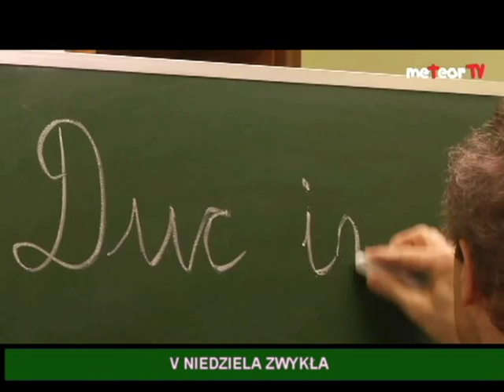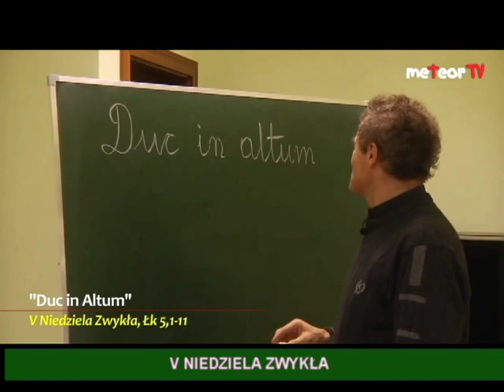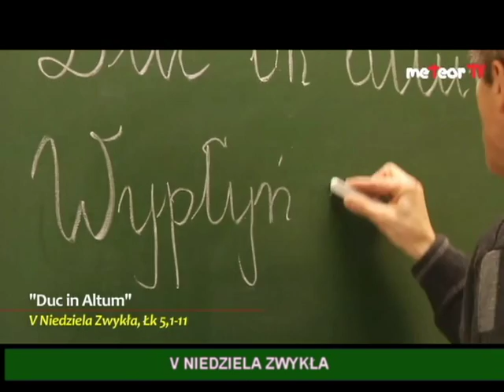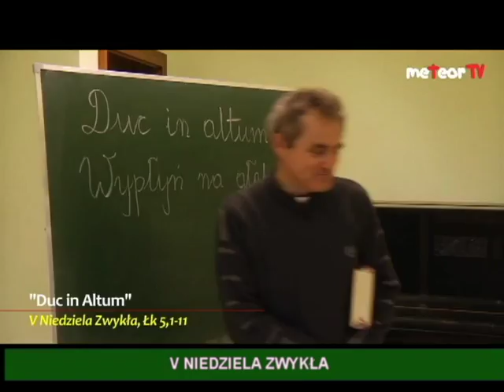V NIEDZIELA ZWYKŁA